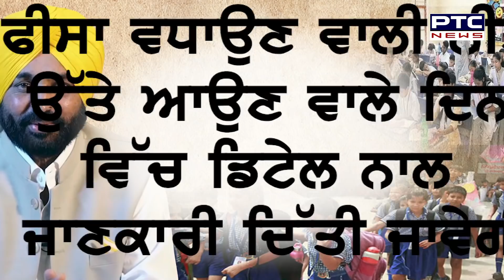🔶ਪ੍ਰਾਈਵੇਟ ਸਕੂਲਾਂ ਨੂੰ ਝਟਕਾ, ਫੀਸਾਂ ਵਧਾਉਣ 'ਤੇ ਲੱਗੀ ਪਾਬੰਧੀ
🔶ਪ੍ਰਾਈਵੇਟ ਸਕੂਲਾਂ ਨੂੰ ਝਟਕਾ
🔶ਫੀਸਾਂ ਵਧਾਉਣ 'ਤੇ ਲੱਗੀ ਪਾਬੰਧੀ
🔶ਪੰਜਾਬ ਸਰਕਾਰ ਨੇ ਦਾਖ਼ਲਾ ਫੀਸਾਂ ਵਧਾਉਣ 'ਤੇ ਲਾਈ ਰੋਕ